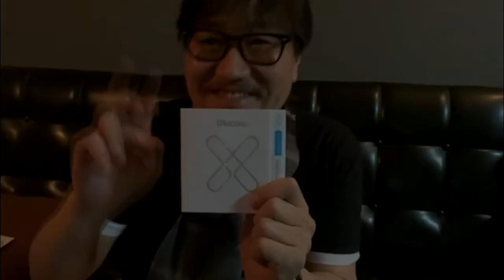샘리 선생님의 다다리오 신제품 XS 언박싱 영상을 공개합니다!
현존하는 모든 필름 코팅선들을 뛰어넘는 다다리오의 신제품 XS를 소개합니다. 모든 와운드 현에 초박막 코팅(Ultra-Thin Coating)이 적용되고 일반(Plain)현에 독특한 폴리머 트리트먼트 기능을 탑재하여 일반적이지 않은 부드러운 느낌으로 최고 수준의 보호 기능을 제공합니다. XS는 또한 NY Steel 고탄소 코어 및 플레인 스트링 와이어와 다다리오만의 특허된 Fusion Twist를 함께 사용하여 비교할 수 없는 내구성과 튜닝 안정성을 선보입니다. 가까운 악기점에서 구매 가능합니다!